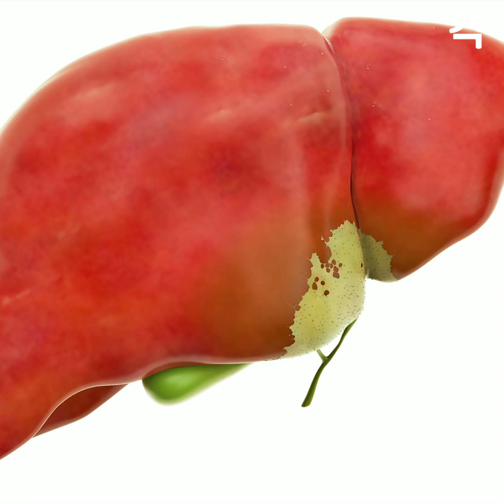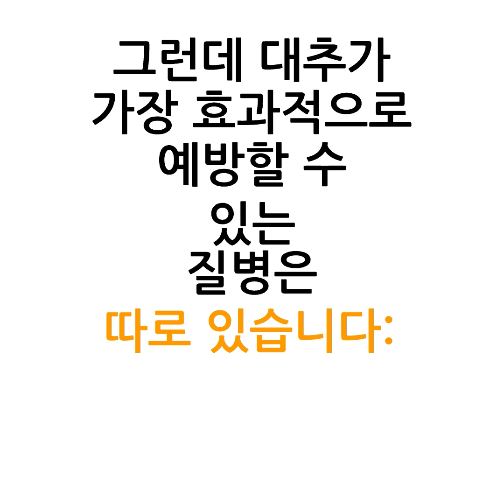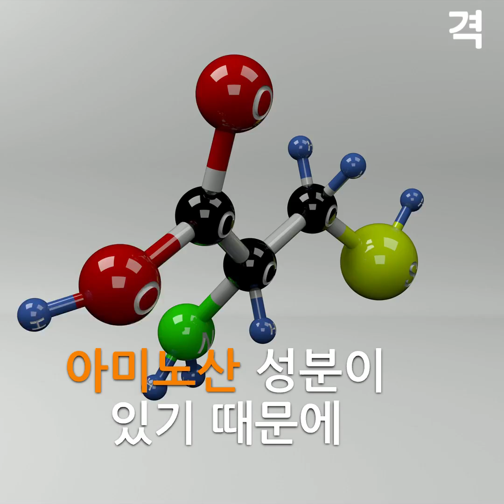3개째... 내 몸속에서 놀라운 변화가 시작된다!!!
쉽게 구할 수 있지만 아무도 몰랐던 슈.퍼.과.일. 왜 의사들은 이 과일을 이렇게 강력 추천하는 것일까요? 위 영상에서 이 슈퍼 과일의 효능을 알아보세요. 그리고 이제부터 하루 딱 3개만 먹는 겁니다! 변화에 깜짝 놀랄 거예요!

흥미로운 영상이 날마다 올라옵니다. 구독 버튼을 누르시고 새로운 영상을 받아보세요. 감동과 스토리가 있는 하루로 여러분을 초대합니다. 가족, 친구들과 함께 공유하세요!